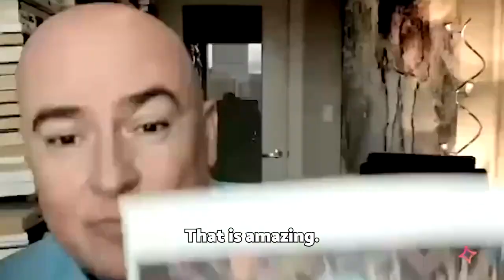5 AI Platforms Mortgage Professional Should Try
AI expert Steve Brown, who has worked with Intel and DeepMind, shares his recommendations for 5 AI technologies everyone should try, including loan officers and mortgage professionals.